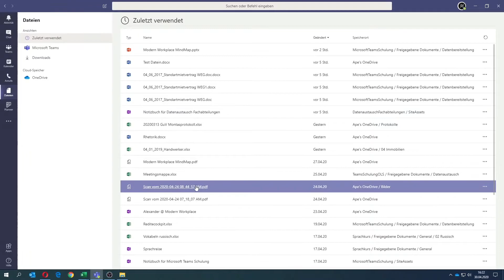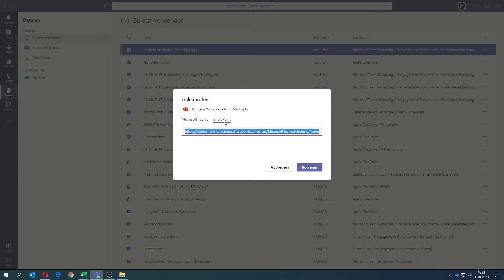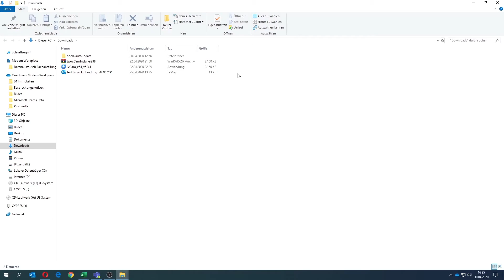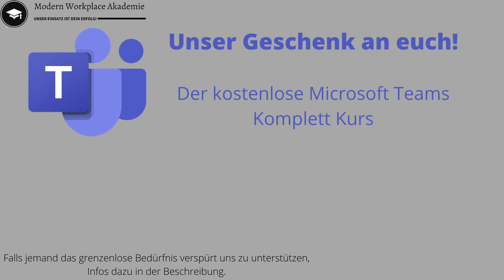MS Teams Schulung - Einblick in die Dateien bei Microsoft Teams | 6.01 Teams Schulung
Nun gehen wir die Kachel Dateien in Microsoft Teams durch. Dort finden wir eben unserem OneDrive auch die zuletzt verwendeten Daten.

▬ Unterstützung ▬▬▬▬▬▬▬▬▬▬▬▬▬▬
Über den nachfolgenden Link kannst du uns in unserer Arbeit unterstützen, auch weiterhin regelmäßig neuen und kostenlosen Content zu veröffentlichen.